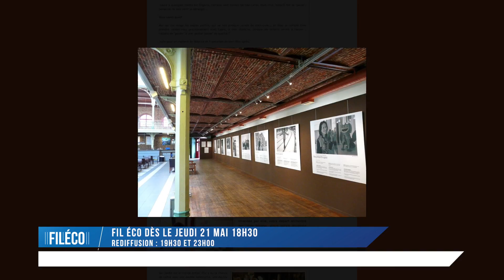Bande annonce du FIL ECO du jeudi 21/05/2015